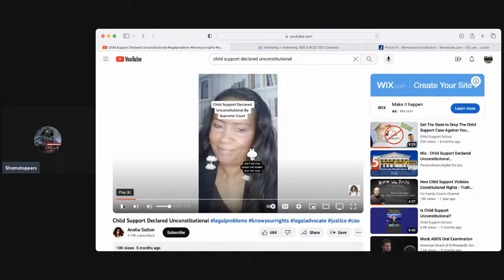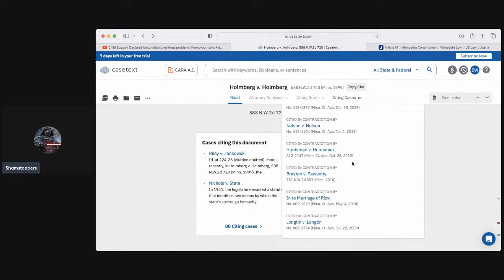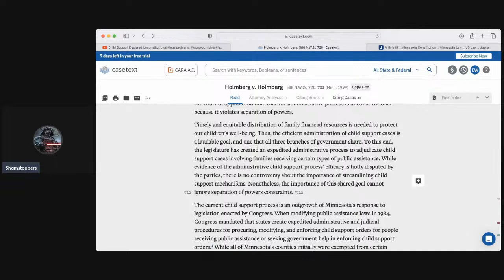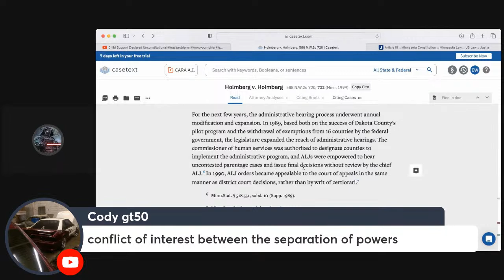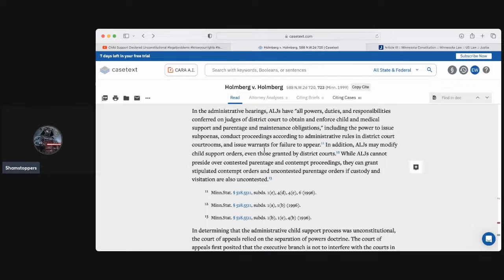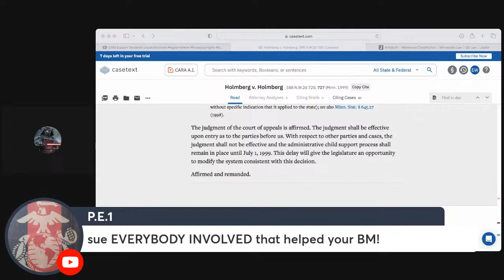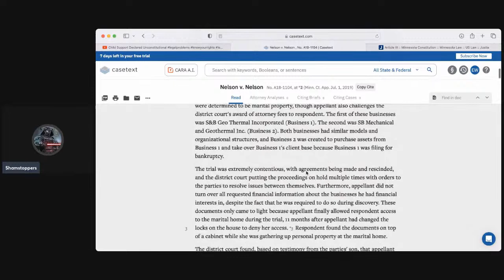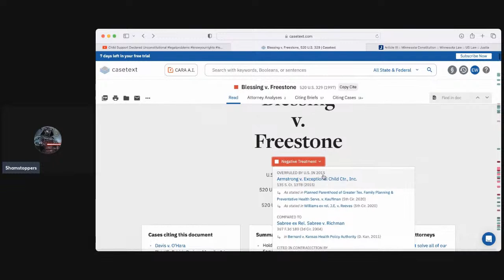Holmberg vs. Holmberg Child Support Declared Unconstitutional!